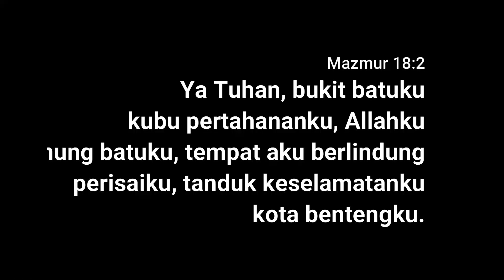Gunung Batu Perlindungan - GKI Bungur Pos Jemaat Alam Sutera